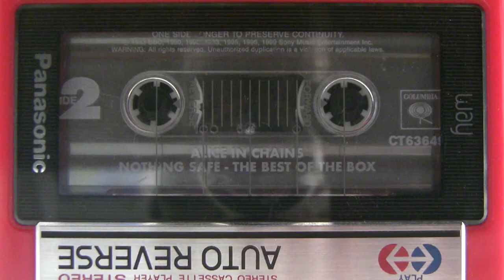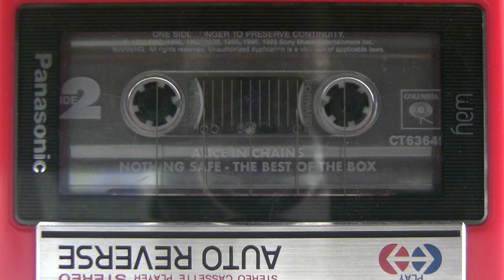Alice In Chains-I Stay Away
From Nothing Safe - The Best of The Box